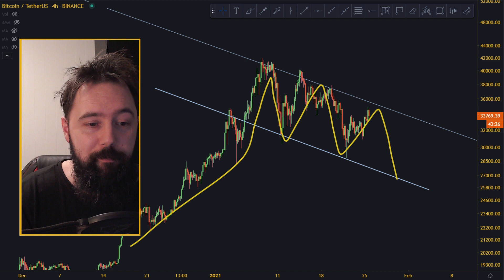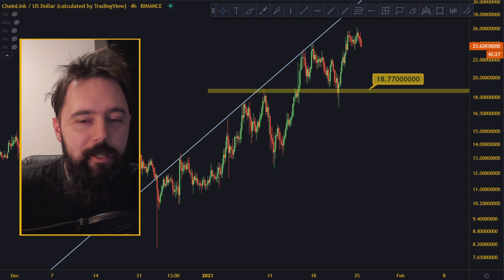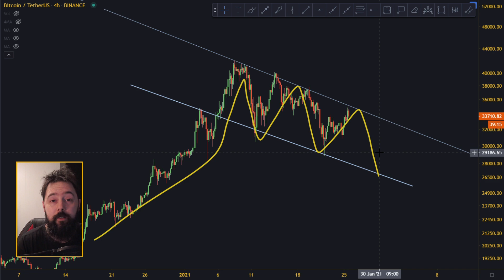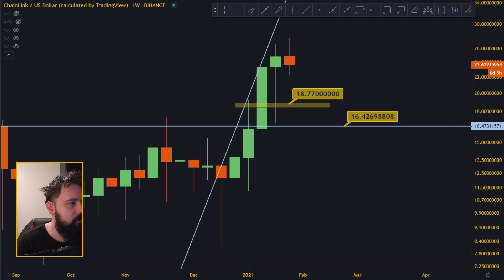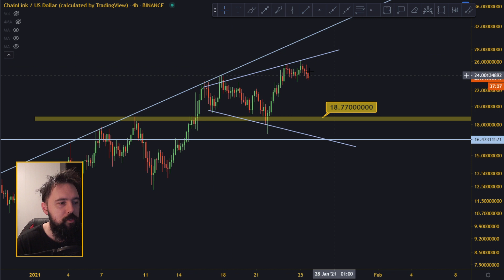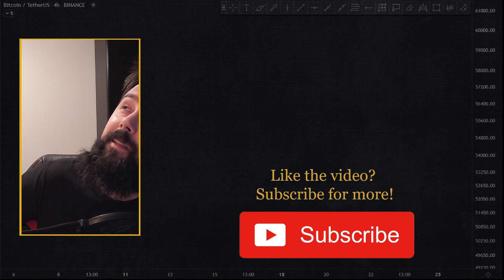CHAINLINK MADE DOUBLE TOP PATTERN!! WHAT DOES THIS MEAN FOR CHAINLINK PRICE NOW?!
In todays video we are doing Chainlink technical analysis and Chainlink price prediction now!

You do your trades, I'll do mine.